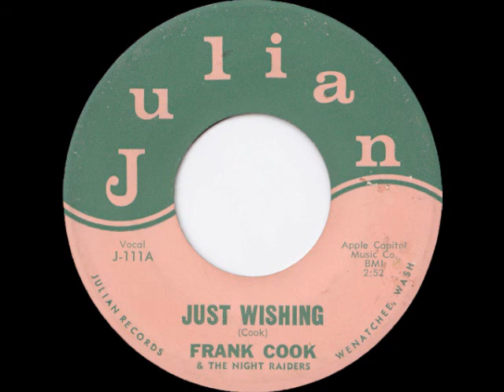Frank Cook & the Night Raiders - Just Wishing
Julian J-111A